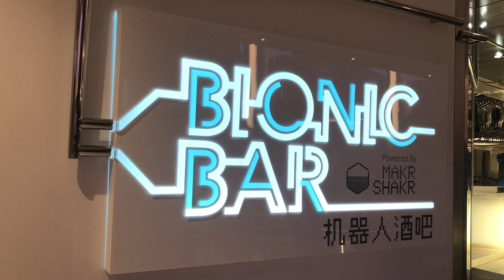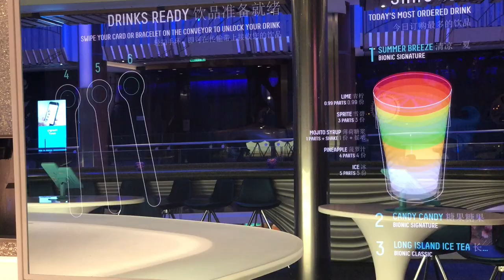Spectrum Of The Seas機器人酒吧